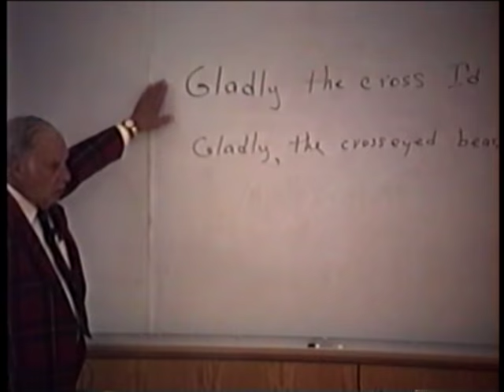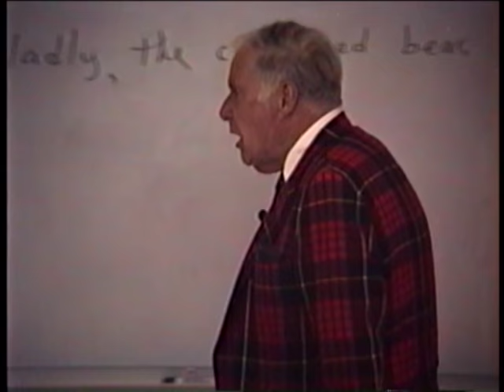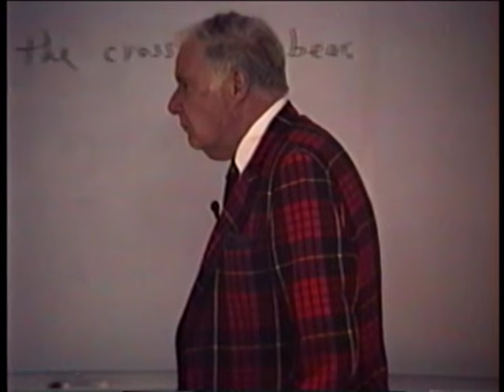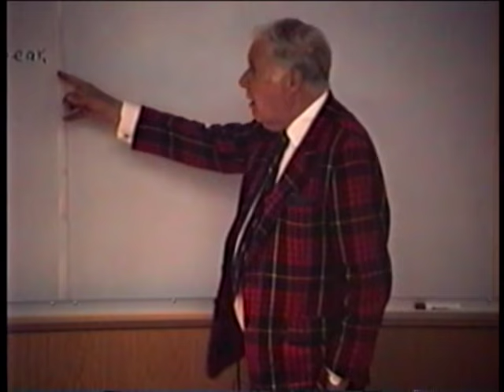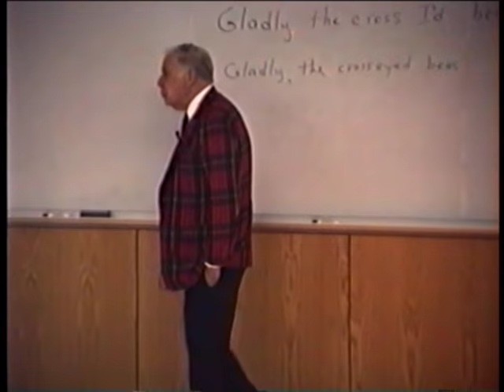30 Hamming, Learning to Learn: How Do We Know What We Know? 2 June 1995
How do we know what we know, if indeed we know it? The precise title of this philosophical subject is epistemology, the science of knowledge.

00:00 Introduction: Epistemology
04:35 Ontogeny recapitulates phylogeny
07:30 The problem of making assumptions on what language means
10:09 Children are able to abandon ideas rapidly; recognize something is wrong
11:55 Experiments are theory loaded all the way through
14:22 Prehistory of man
17:07 He was certain of something example
19:28 When we try to examine what we know we use words
25:20 Theology and science
29:40 Better eliminate more contradictions as time goes on
32:08 UFOs
34:30 Knowledge is science everything else is constantly changing
36:59 Keith said, Beauty is truth; truth is beauty) .
41:07 End